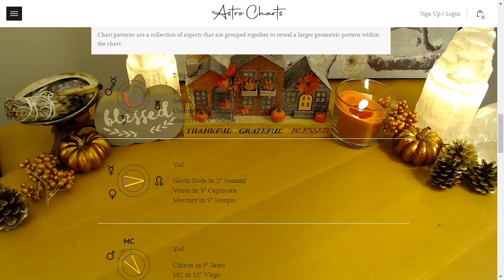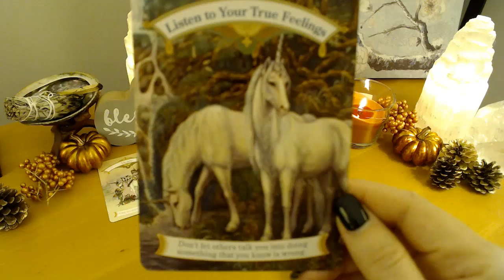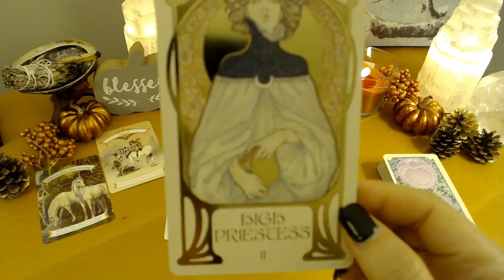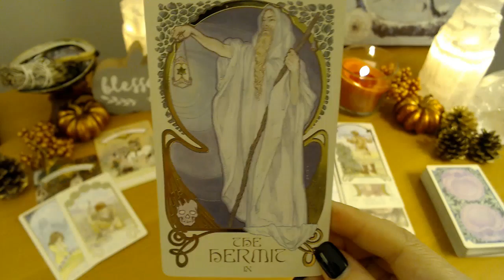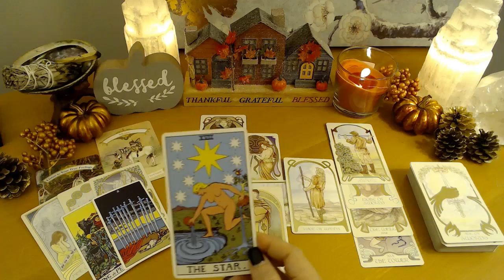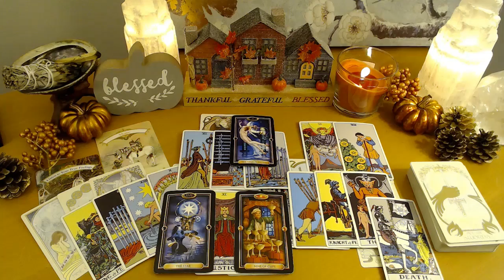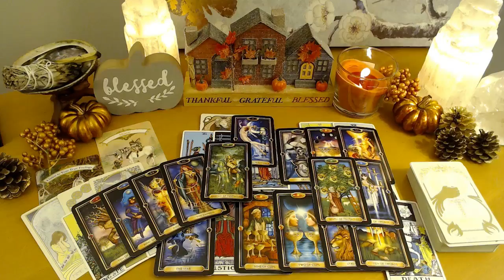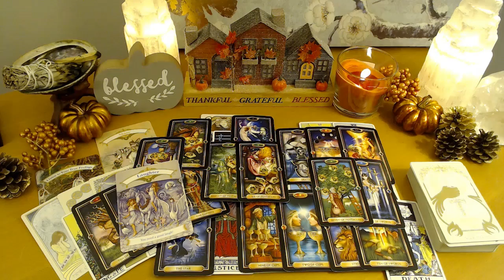Aries - SUDDEN Unexpected Blessings